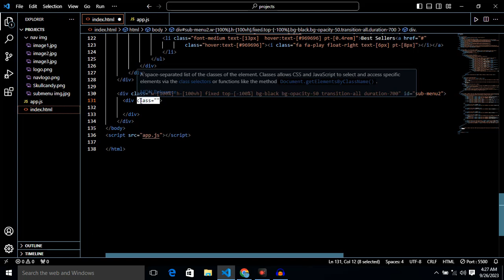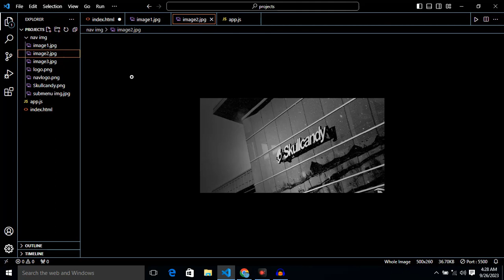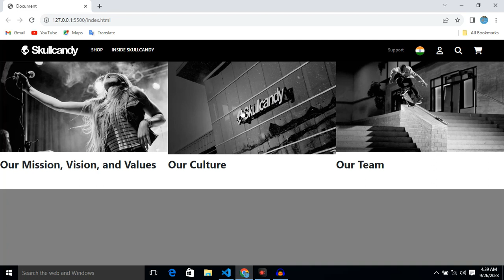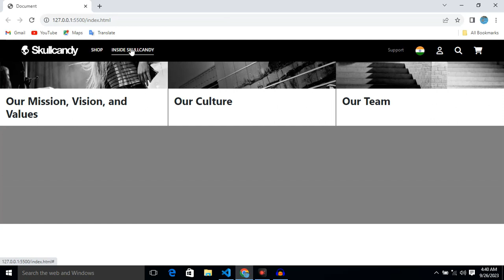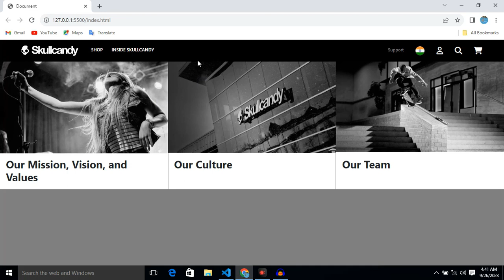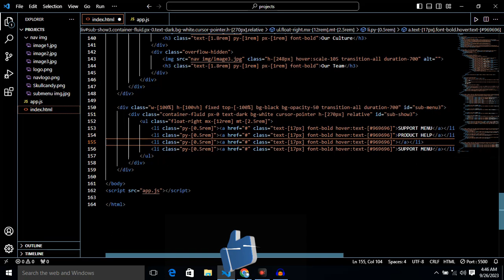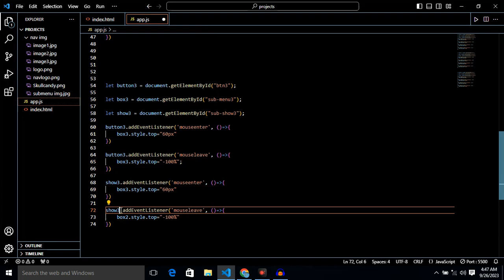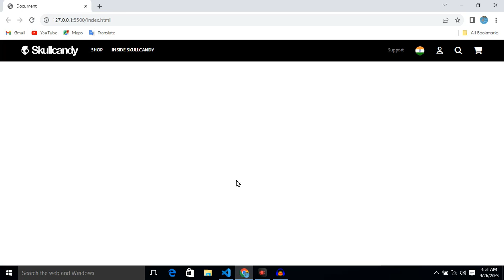#4 💀 Skullcandy clone 💀 responsive navbar sub-menu on item of nav using bootstrap || WebDev